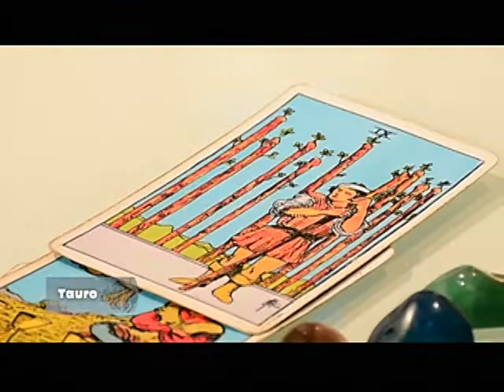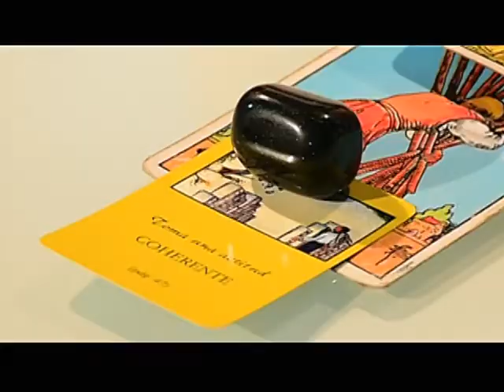Tauro - 07_10_2019 - Los Astros